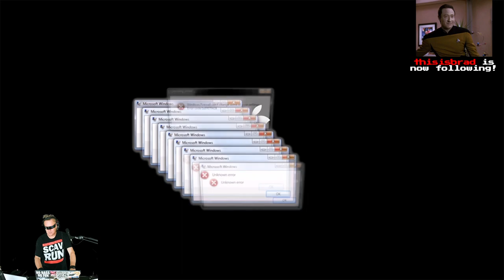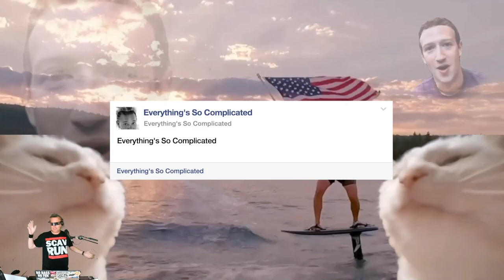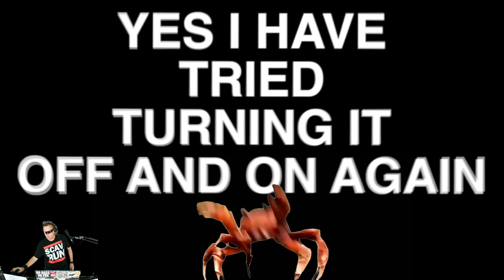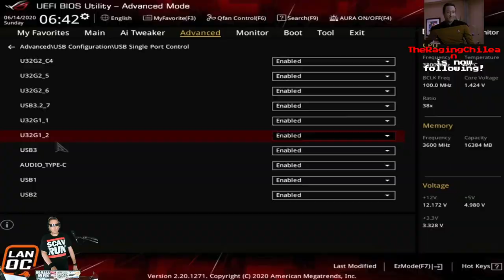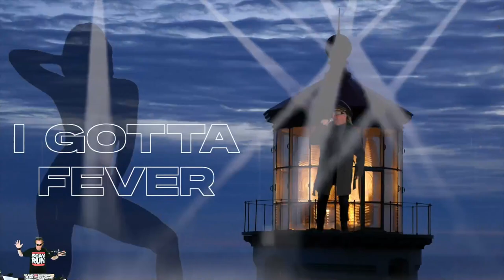Escape From Tarkov WIPE DNB RAVE | Hunt Tournament Half-Time Show [10.8.23]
We've got a quick 30 minute set here from Thursday when I had the honour of being invited to perform during The Hunt Tournament's Twitch Broadcast on Wipe day at kinda halftime, inbetween the EU and NA Tournaments! I also was on the podcast afterwards and got to speak to Nikita himself!!! to watch the VODs of the whole thing & make sure you follow them to catch future stuff!

You can sub for FREE if you link your Amazon Prime account then just click the Sub button on my